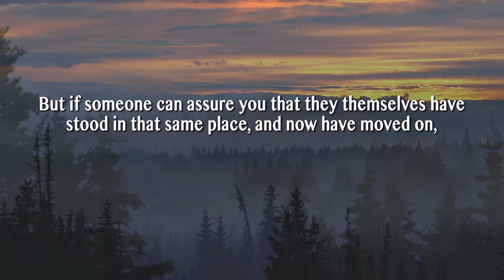The Voice of NAMI Miami-Dade County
The families and members of NAMI Miami are here to help! We offer understanding to anyone concerned about mental illnesses and the treatment of mental illness.

Mental illnesses are brain disorders that are biologically based medical problems. Untreated, they can cause severe disturbances in thinking, feeling and relating. This results in substantially diminished capacity for dealing with the ordinary demands of life. Mental illness can affect persons of any age and occur in any family. They are not caused by bad parenting and not evidence of weakness of character.

NAMI Miami has been lending a hand to those suffering from mental illness and their families.

We are friends, families and persons with mental illnesses who offer information, support, advocacy and resources for each other.

MISSION

To educate, comfort and support families.
To work for funding and establishment of comfortable, supportive residential facilities conducive to recovery.
To initiate and support public education for elimination of the stigma surrounding mental illnesses.
To cooperate with other organizations in achieving these goals.

OUR GOALS

Advocate at the county, state and national levels for non-discriminatory access to quality healthcare, housing , education and employment for people with mental illness.

Educate the public about mental illness.
Work to eliminate the stigma of mental illness.
Advocate for increased funding for research into the causes and treatment of mental illness.

OUR VISION

In our envisioned future mental illness will no longer thwart a person’s fulfillment of his or her potential. With early pinpoint diagnoses, interventions and targeted medications and services there is no pervasive disability. Ultimately, we envision a day when prevention or a cure is found.